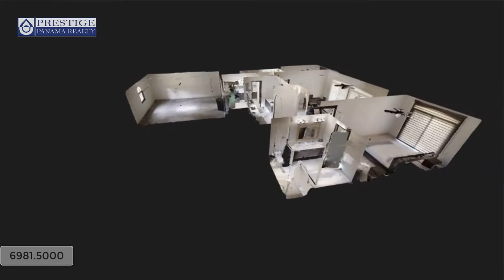Sala - Venta de Dúplex Amoblado Lucero Golf Club. Prestige Panama Realty. 6981.5000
Venta de Dúplex amoblado en Lucero Golf Country Club, La Estrella, Boquete.
ID 1588

La sala en este dúplex es el centro del hogar, uniendo todos los espacios esta sala es amplia y comparte con espacio de comedor y cocina abierta.